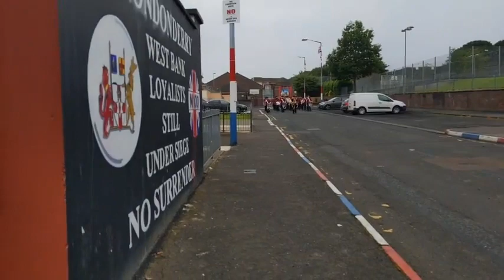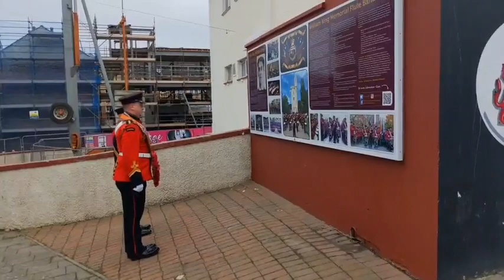12TH JULY MORNING - WREATH LAYING - FACEBOOK LIVE VIDEO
New to the William King Memorial Flute Band Youtube Channel? If so, here's what you need to know -- The William King Memorial Flute Band are from the Fountain Estate on the West Bank of the River Foyle in Londonderry. They have been marching and playing together since 1973 and have become one of the most well known, respected and successful flute bands in the whole of Great Britain and Northern Ireland. This Channel showcases the band during parades, competition and throughout its vast history.

Where else you can us.